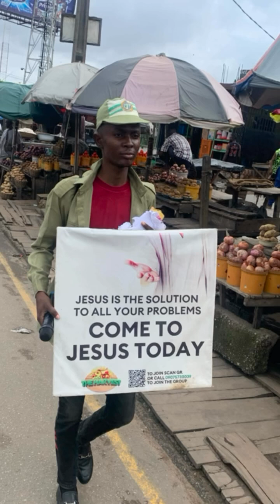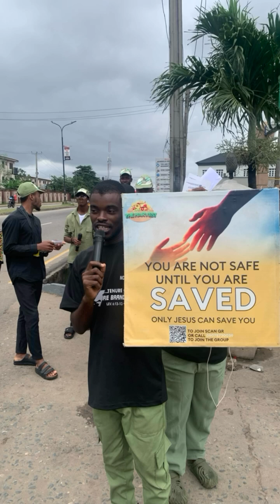Transforming lives through the power of the Gospel